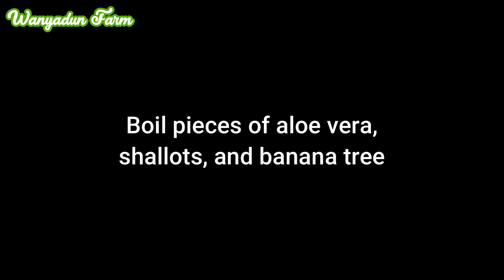How to Grow Strawberries at Home from Fruit - Growing Strawberry Tips FOR BEGINNER 🍓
How to Grow Strawberries at Home from Fruit - Growing Strawberry Tips FOR BEGINNER 🍓 💯 Successfully